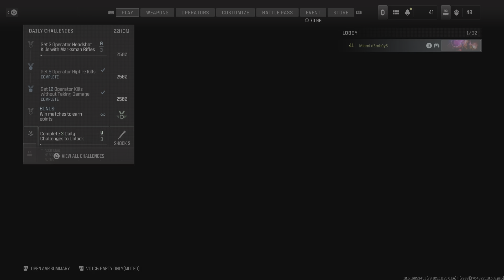Call of Duty_HC TDM gmply 🤑😱😤🤔